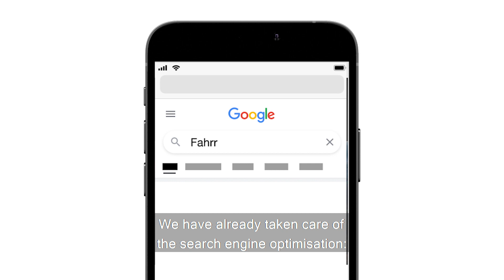Bring your business online with ePages Store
With ePages Store, you can bring your stationary business online in just a few steps. Get to know all advantages of the website at a glance.

Simply choose the right solution for your business, with all the features you need. Not yet ready to sell your products online? Start with a website package and upgrade to a shopping cart function at any time.